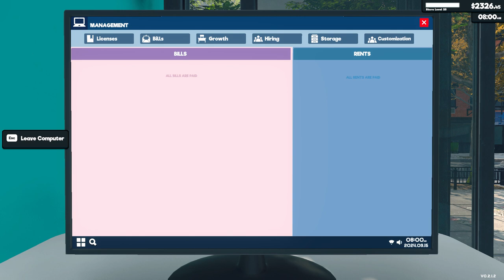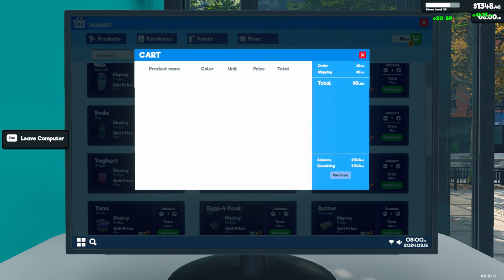[New] Supermarket Simulator Day 58